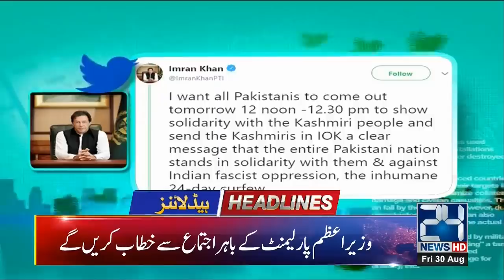News Headlines | 8:00am | 30 Aug 2019 | 24 News HD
24 News HD is one of the leading news channels of Pakistan bringing you the latest current affairs from Pakistan and around the world.  Watch Najam Sethi Show on 24 News HD Official YouTube Channel.  Live National Assembly and Senate Session